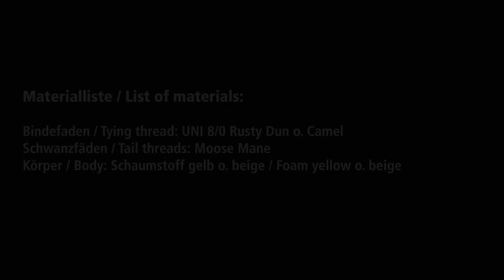Mayfly Extended Body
Wenn Maifliegen auf dem Wasser schwimmen, sind neben dem Flügel auch der Körper und der Schwanz ein hervorstechender Teil dieser unwiderstehlichen Fliege.
Wir haben regelmäßig die Frage gestellt bekommen, wie man diese Extended Bodies binden soll.
In diesem Video zeigen wir, wie man mit Moose Mane und Schaumstoff einen schönen Körper bildet, den so mancher Fisch für "echt" hält.

When mayflies are floating on the water, in addition to the wing, the body and tail are a prominent part of this irresistible fly.
We have regularly been asked the question of how to tie these extended bodies and therefore we show you in this video how to create a beautiful body using moose mane and foam, that many a fish will think of as "real".